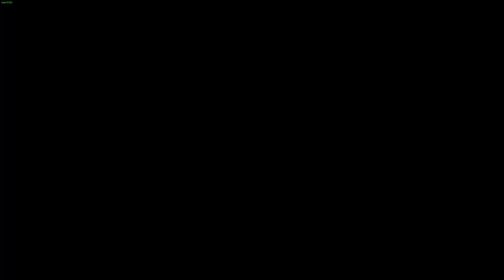LucasImpulse - If my internet was good, trust me, i would be high plat or diamond